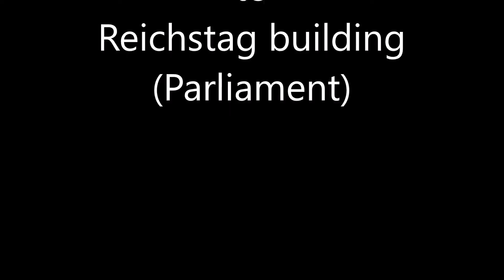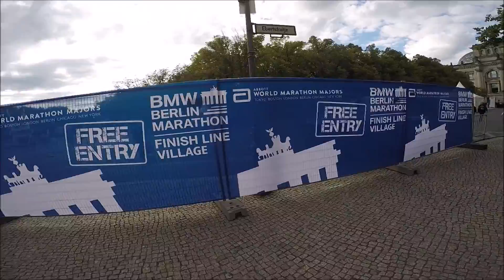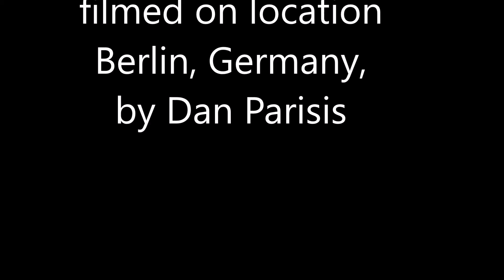Brandenburg Gate to Reichstag (Parliament) Berlin, Germany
If you are at the Brandenburg Gate, the Reichstag (Parliament building) is only a 5 minute walk.